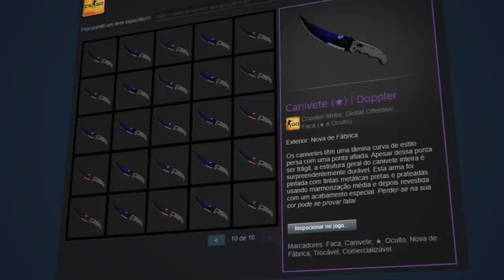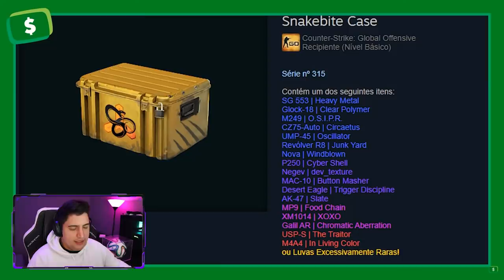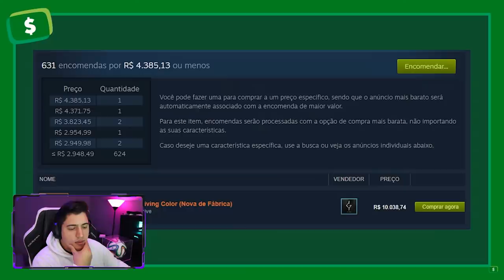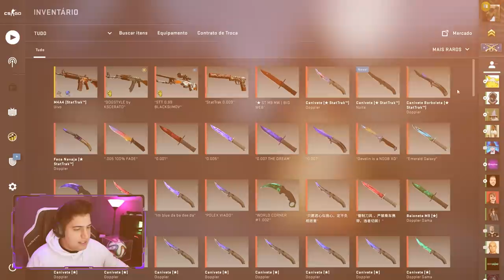NILCE NÃO GOSTA DE SKINS de CS:GO (opinião do maior colecionador BR)